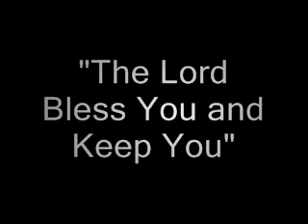Living Water on WMMT Part 3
Yale's Living Water a capella group o WMMT radio in Whitesburg, Kentucky